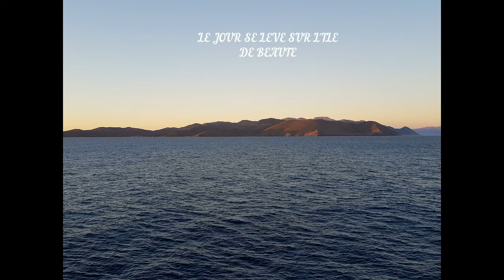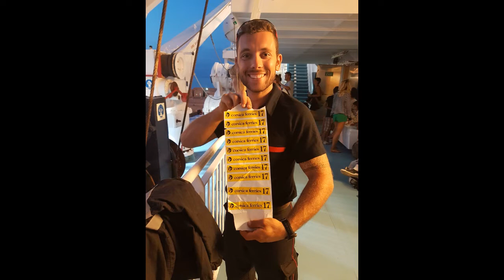RENFORT DIH83 FEU DE FORET CORSE 2017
RENFORT DIH 83 ET DIH 13 FEU DE SISCO AOUT 2017

CORSE 2B